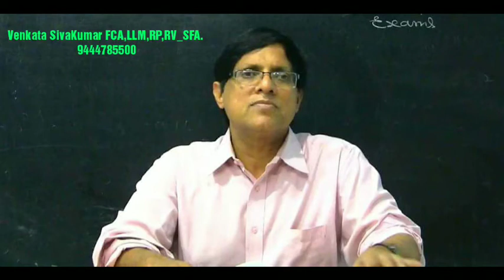Part 4: KAMINENI/INNOVENTIVE- SCC para wise analysis.